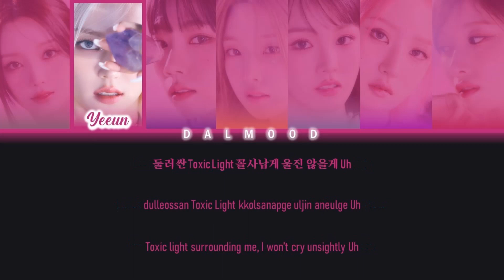EL7Z UP (엘즈업) - Bad Blood [Color Coded Lyrics Han|Rom|Eng]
Group: EL7ZUP (엘즈업)

Song

|Single

Original Version Release Date: 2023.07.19
EL7Z UP Version Release Date: 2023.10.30

All Rights Administered By Apple Monster / DG Entertainment